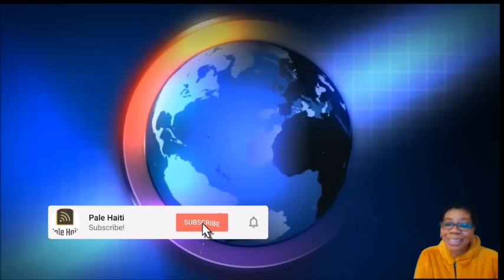URGENCE! GWO PANIK NAN PÒTOPRENS, GUY PHILLIPE MANDE RANFÒ TOUT SEKTÈ, aryèlanri MANDE KRAZE BSAP